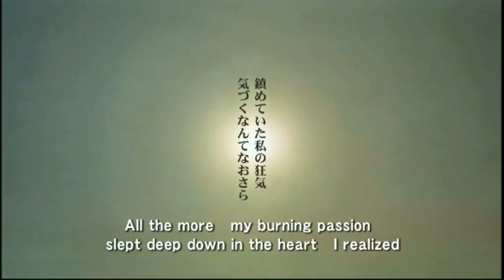星座標から:東由多加作品 下田逸郎「The Last Golden Bat」より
La Ma Ma etc. Presents「THE LAST GOLDEN BAT 」作詞：東由多加
Vocal:Sara Galassini Violin:柴田奈穂　Guitar:下田逸郎